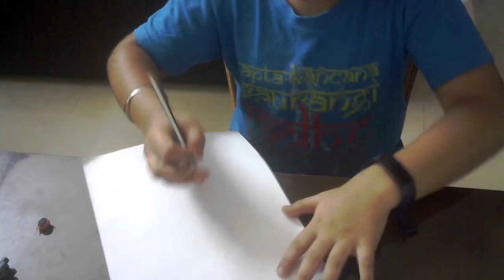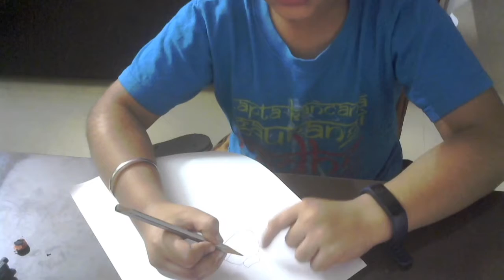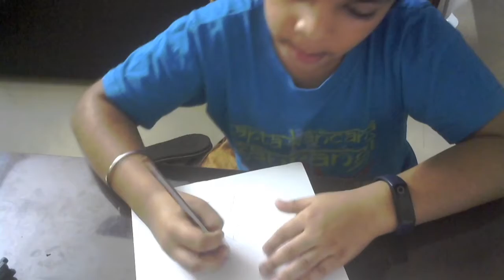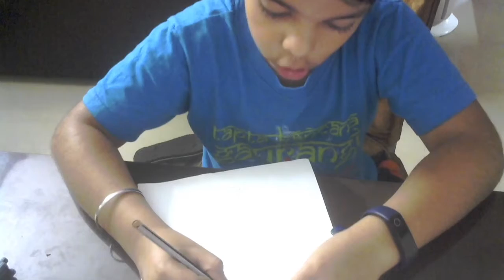Complete shankh video by Ishan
Learn Shankh drawing in 10 minutes.You just need sketching Pencil, no colors are required. So learn and have fun.